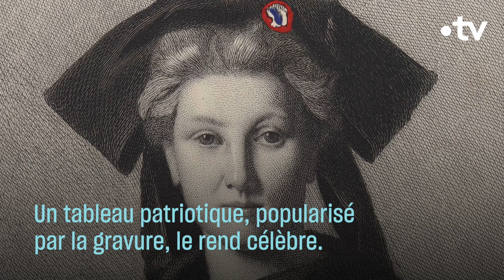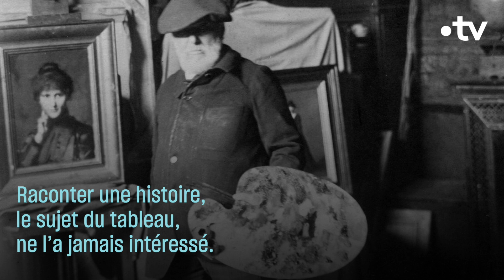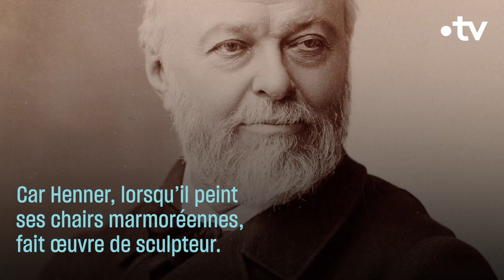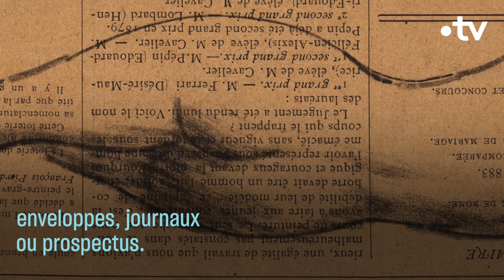Les nymphes de Jean-Jacques Henner - Culture Prime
Des nus féminins à la blancheur lumineuse et à la chevelure flamboyante, des paysages sombres et mélancoliques… voici la signature emblématique de l’œuvre de Jean-Jacques Henner.

📩 Inscrivez-vous à la newsletter  @Culture Prime  sur : cultureprime.fr